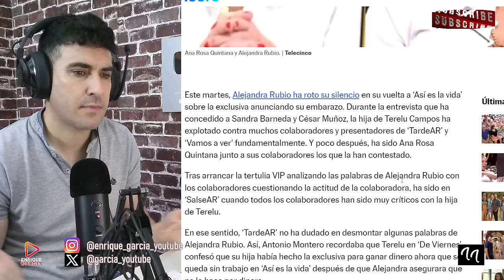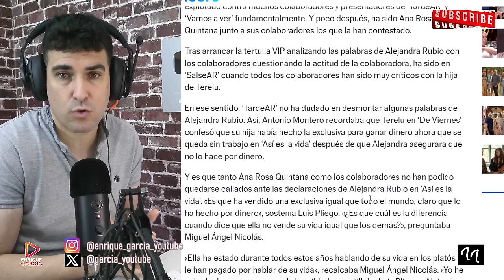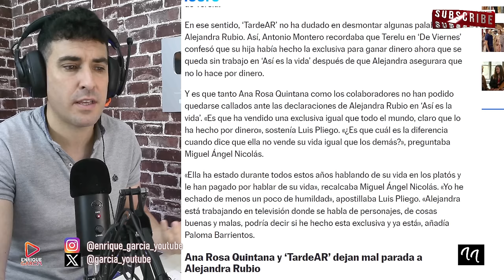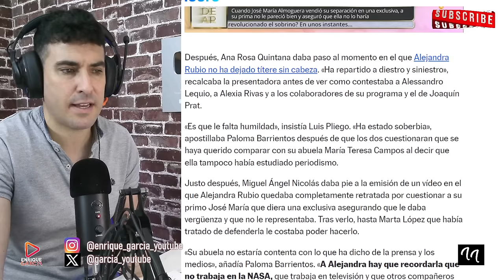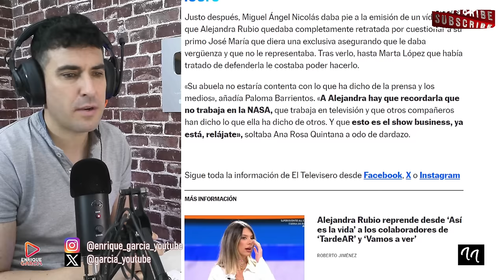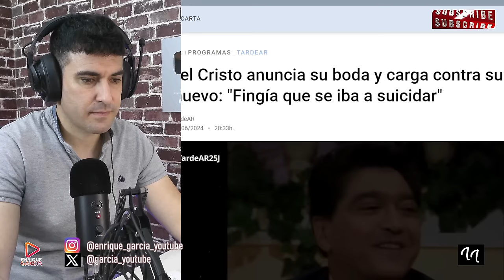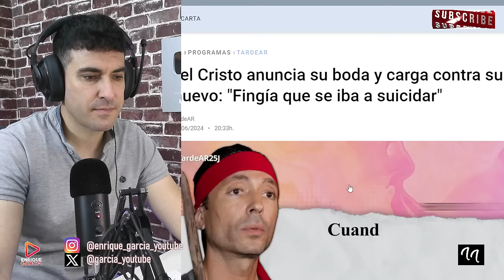DARDAZO DE ANA ROSA ALEJANDRA RUBIO, QUE DEJA A TERELU PERPLEJA Y ÁNGEL CRISTO SE CASA